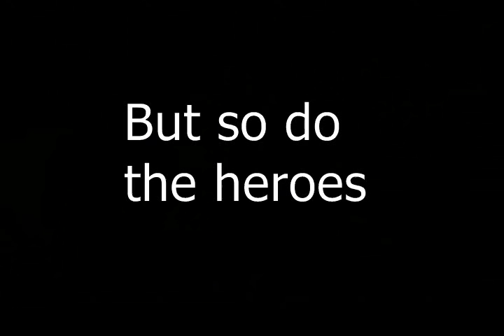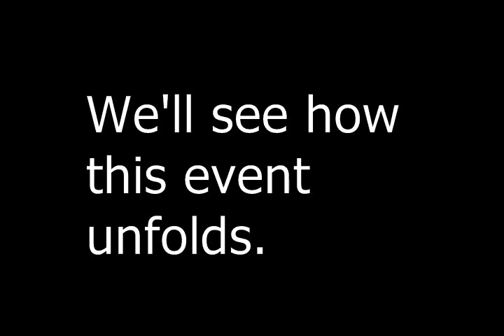Crossover Chaos Trailer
The trailer for the movie you've been waiting for brah!